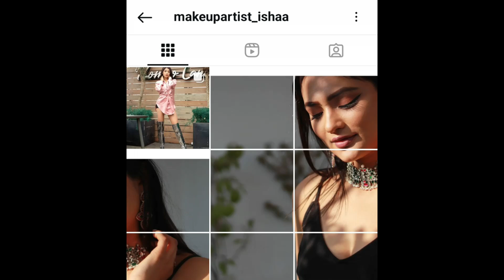makeupartist Isha Lakme trained in Talk with Sanjay Agrawal